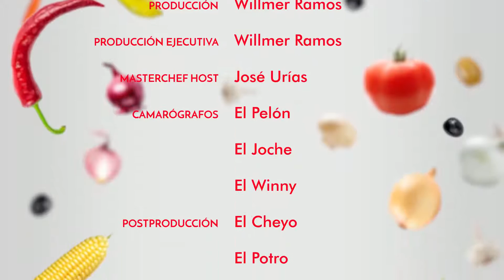Chef Urías - Cerdo al maní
El Chef Urías junto al Dr. Rafael Milla prepararán un delicioso "Cerdo al maní"